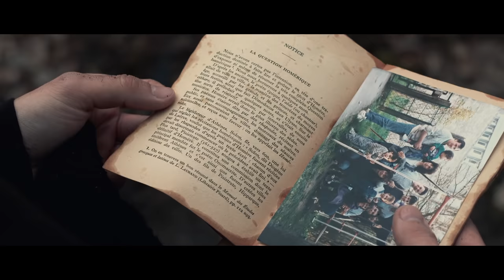LEXICAL | ODYSSÉE [clip officiel]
Découvrez "Odyssée", extrait du projet "En perspective" disponible sur toutes les plateformes digitales !

🎬 L'innombrable
🎹 Anferny (Diagram Music)
🎚️ Casanostra Record